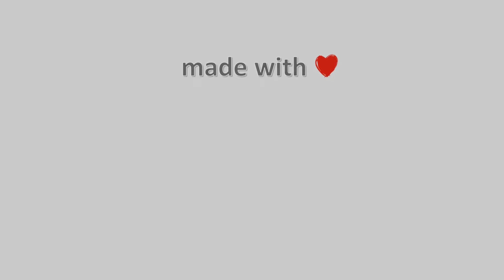⛸ 19-Ιανουαρίου-2023, Τσαριτσάνη Ελασσόνας Timelapse, Timelapses.gr 🇬🇷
Η κάμερα είναι εγκατεστημένη στο χωριό Τσαριτσάνη Ελασσόνας σε υψόμετρο 370 μέτρων με προσανατολισμό νοτιοανατολικά. Σε πρώτο πλάνο βλέπουμε τον Ιερό Ναό Κοιμήσεως της Θεοτόκου και την Οικονόμειο Σχολή που είναι το αρχαιότερο εκπαιδευτικό ίδρυμα όλης της Θεσσαλίας με έτος ίδρυσης το 1670. Επίσης το κυπαρίσσι που βλέπουμε είναι ένα από τα αρχαιότερα της Ελλάδας. Τέλος στο βάθος της εικόνας βλέπουμε την κορυφογραμμή της Μελούνας.
Ιδιοκτησία – Χορηγία: Ηλεκτρονική Εφημερίδα Τσαριτσάνη – Meteo Thessalia Team